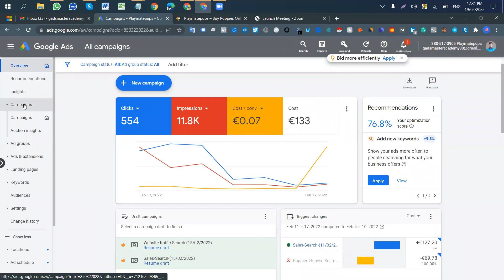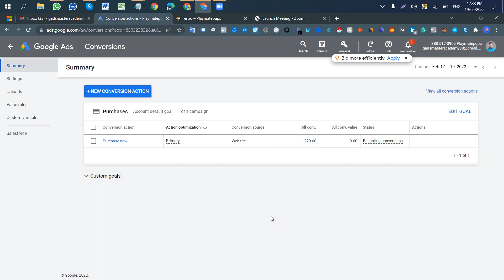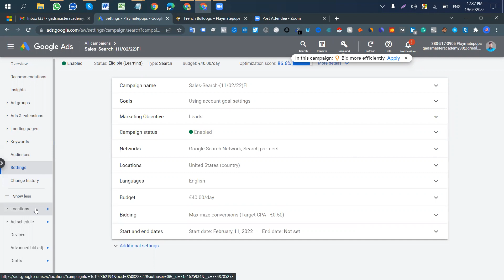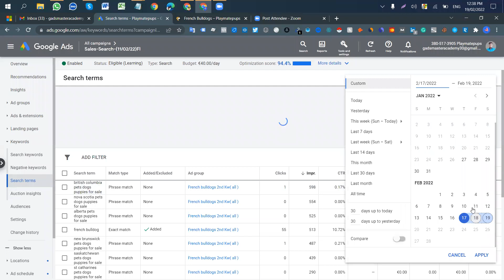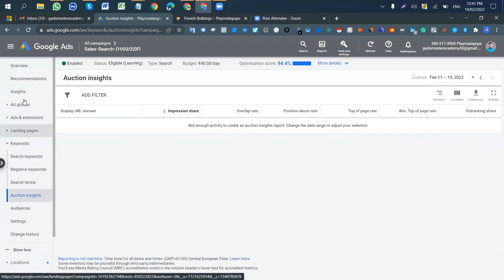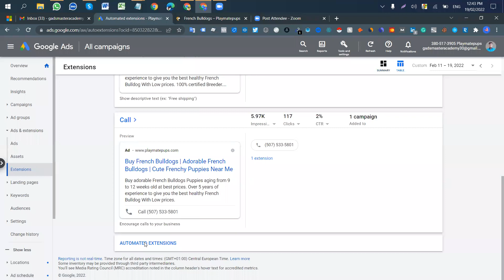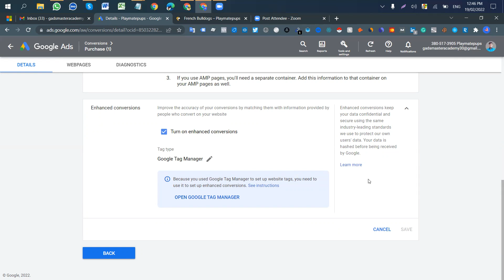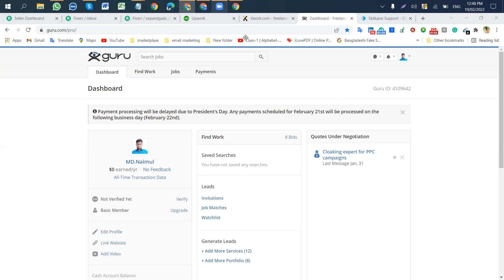Skilluper Live Support - Google PPC Ads Optimization (Live Project)